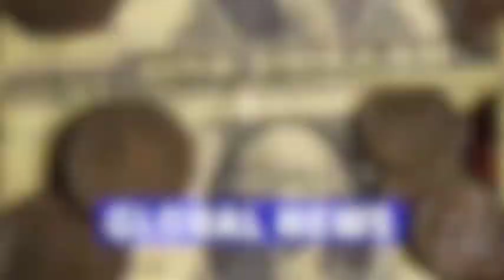Odisha likely to join Ayushman Bharat health cover scheme soon / Subhadra Yojana Big Update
Odisha is poised to join the Ayushman Bharat Pradhan Mantri - Jan Arogya Yojana (AB PM-JAY), offering health cover of Rs 5 lakh per family annually for secondary and tertiary care. This move, in advanced discussion stages, will see Odisha's state health scheme run alongside the central programme.
Odisha, which along with Delhi and West Bengal had not implemented Ayushman Bharat Pradhan Mantri - Jan Arogya Yojana (AB PM-JAY), is all set to join the flagship scheme to provide health cover of Rs 5 lakh per family per year for secondary and tertiary care hospitalisation, according to sources.

Low pressure in 24 hours, thunderstorm and heavy rainfall to lash Odisha districts: IMD

Several parts of the state are also likely to experience heavy rainfall activities on September 26 and September 27, 2024.
Alow-pressure area is likely to form over the West-central Bay of Bengal and the neighbourhood during the next 24 hours, informed the India Meteorological Department (IMD) on Monday.
As per the IMD, thunderstorm with lightning and heavy rainfall (7 to 11cm) is very likely to occur at isolated places in the districts of Jajpur, Kendrapara, Cuttack, Jagatsinghpur, Puri, Khordha, Nayagarh, Ganjam, Gajapati, Kalahandi, Rayagada, Koraput, Malkangiri, Mayurbhanj, Keonjhar, Nabarangpur in 24 hours.

dekha sikha
dekha shiksha news odia today
dekhosikho
odia shakti ty
smile odisha
dekho isko
dekho sikho
dekho dekho
Odisha99 topics
shakti ty
odisha choice
prabhakar news।
lipun odia tv
news99Odisha